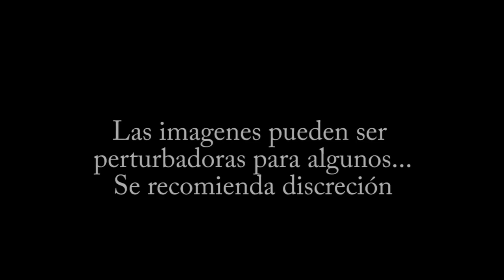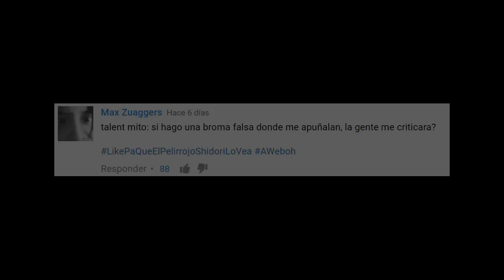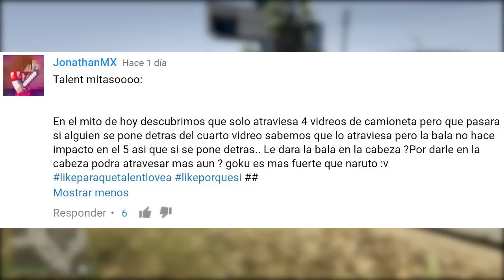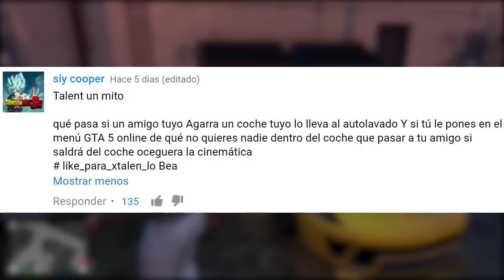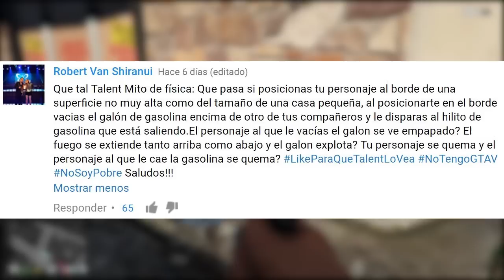Mitos y Mentiras #118 | BROMA A VENDEDOR DE DROGAS TERMINAL MAL!!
Un experimento social donde tratamos de capturar a una persona que vende drogas en el vecindario no termino bien...
Sigueme para que te avise cuando hago Livestream